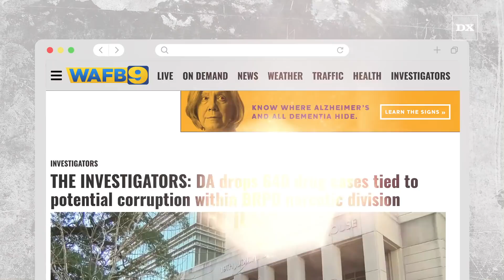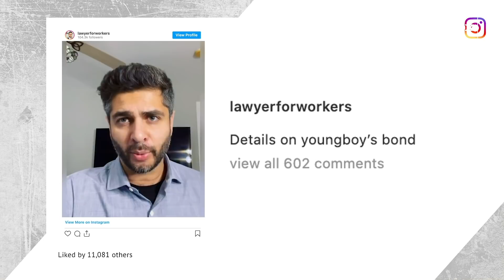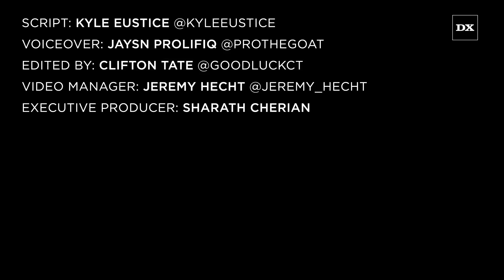Police Department That Arrested YoungBoy Never Broke Again Reportedly Center Of Corruption Scandal